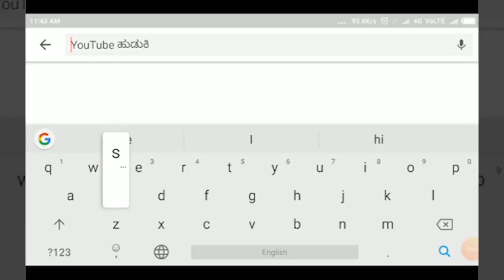SAVADATTI - ಬಿಜೆಪಿಗೆ ತಟ್ಟಿದ ಬಂಡಾಯದ ಬಿಸಿ- ಬಸವರಾಜ ಪಟ್ಟಣಶೆಟ್ಟಿಯಿಂದ ಆಕ್ರೋಶ.||SATYAM TV KANNADA